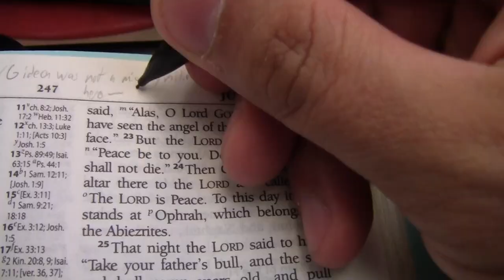Harvey Cedars Jammies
Here I am on vacation in my favorite place,
Spreading sun-tan lotion all over my face,
And I do it in these jammies!

This place is so great we come from far away,
Like Maryland and Oregon and Pennsylvania
And We Drive here in these jammies!

You can play in the sand or dip your feet in the bay,
Or grab a chair on the porch and sit there all day,
And we're chillin' in these jammies!

You don't have to cook meals fo' an entire week,
And you get to hear a couple awesome preachers speak,
House cleaning vacuums up your floor and makes you bed,
And there's always extra bacon if you request it!

Building sand castles, we got all we need,
Tons of shells and little rocks and clumps of seaweed,
And we build them in these jammies!

Lunch time, stand in line in the burnin' sun,
I gotta get inside the Dining Hall before everyone
So I'm not too far from the salad bar,
In my special jammies.

We gotta say, accommodations here are pretty swell,
We always stayin' at the Victorian Hotel
It's nice and close to the Chapel, got a ping-pong room,
And the tower on the top make you pray like Boom!

I know you think we're crazy but we're all legit,
I mean, most of us, but hey, you know, don't sweat it
Cu'z at least I got my jammies!

Every night in the Hotel's always the same,
Stayin' up until 12:30 playin' games,
And we play them in our jammies!

Getting' fed with gospel messages twice a day,
In the chapel where the people listen carefully,
And we listen in our jammies!

And when we feel the Spirit movin' we don't treat it like a trifle
We make notes inside the margins of our favorite tiny Bibles
And we read 'em and repeat 'em and we pray until the day will come to
Share 'em and we're carin' and we're starting and revival, and

That's what Harvey Cedars is all about,
Make the gospel-loving people all scream and shout,
And it's better in these jammies!

Well, it's getting' time to go, but have no fear,
'Cuz we'll definitely all be coming back next year,
Early Registration!

Harvey Cedars Jammies! Whooooohoooooo!!!

Director's Note: This video was filmed, edited, recorded, mixed, and produced entirely ON VACATION at Harvey Cedars Bible Conference in the summer of 2014, using only an HD camcorder and a laptop. The audio has since been remixed, but everything else remains as it was originally produced.